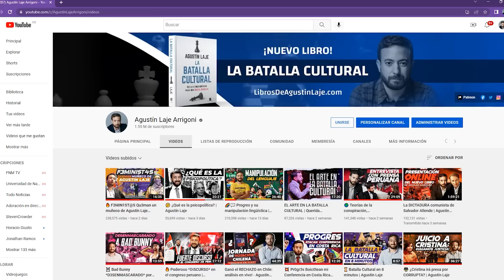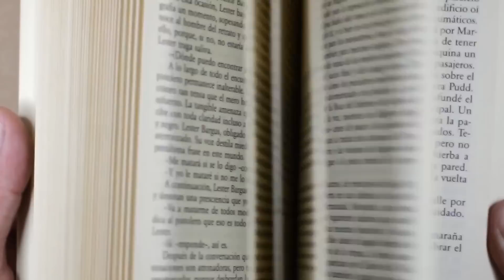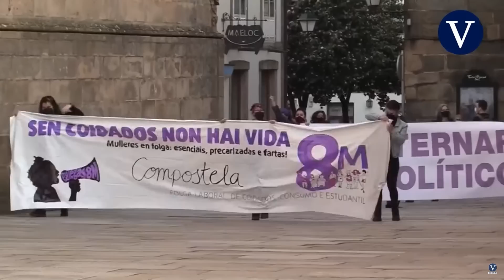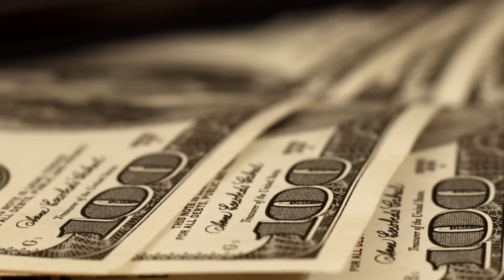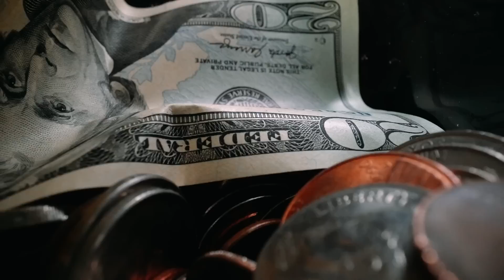🔥 Opinión política de España y los ataques a conferencias | Agustin Laje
Gracias especialmente a:
Gerardo Ortiz
Avilix Gómez
Andrés Descalzo
Maximiliano Lorenzo
Sergio Contreras Sustaita
Rodrigo Boronat
André Suastes Rodríguez
Magdalena Quintero
Orlando Feregrino
Matías Contreras
Luis Barrientos Román
Eugenia Araúz
Yoloxochitl Topete
Jesús Cabrera
Cristian Herrera
Pablo Córdova
Carolina Avila
Diego Gaona
Edimar Gonzaga Meza
Fabricio Calvo
Gibran Machuca
Eduardo Sánchez
Himayrob Rojas
Rafael Elizondo
Edgar Hornus
Esteban Azofeifa
Jose Antonio Paredes Olivares
Ana Rosario
Noelia Romero
Edison Cubas
Gilfer Vasquez
Santiago Castro
John Delgado
Máximo Flores
César Santamaria
Daniel D'Unian Lara
Rossmery Saenz
Pablo Iocco
Matiwook
Rosa Valdez
David.N.Metal
Daniel Reategui
Jorge Pena
Marco Cadena
Rocío C.
Claudio Arroyo
Prof. Rafael Alejandro Rosario Riverau